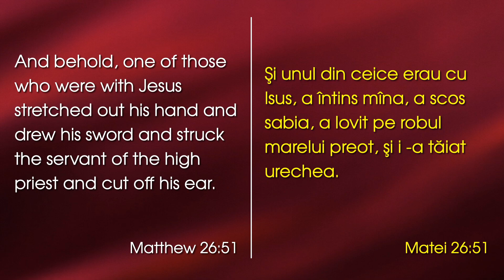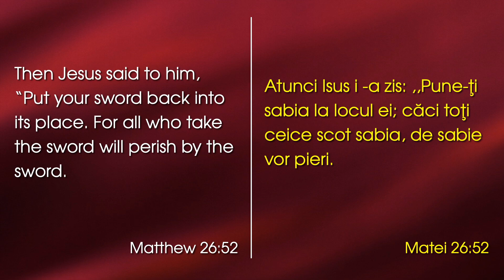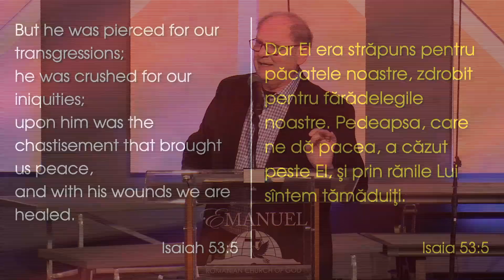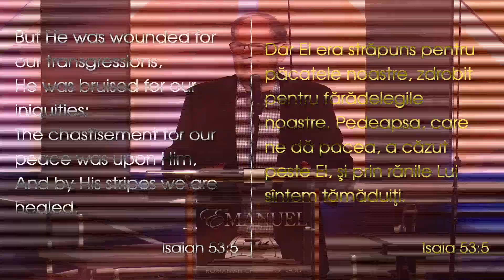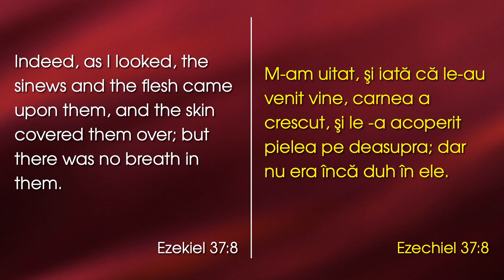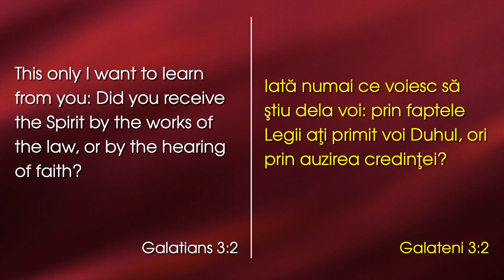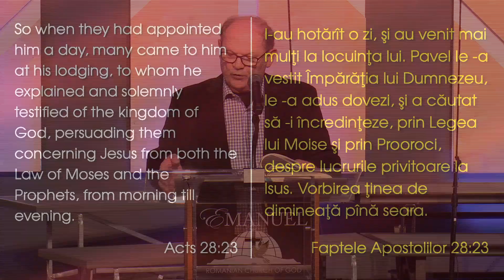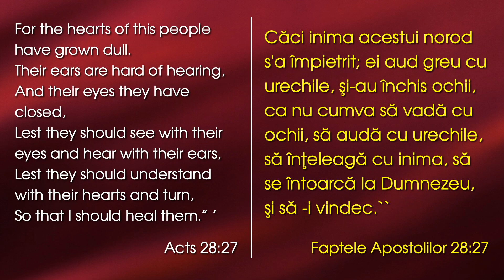Lazăr Gog - Profeția urechii tăiate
Emanuel Church Anaheim, California - mesaj rostit de pastorul Lazăr Gog, în data de 13 aprilie 2022. Predici pentru vremuri grele